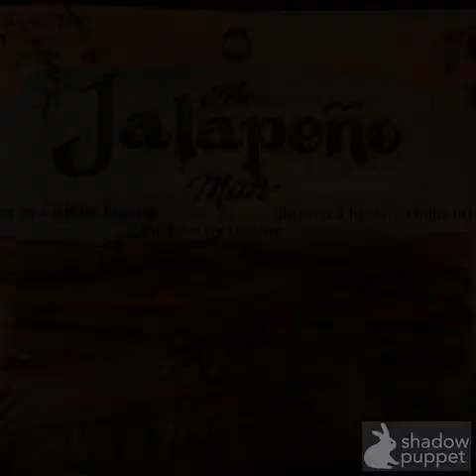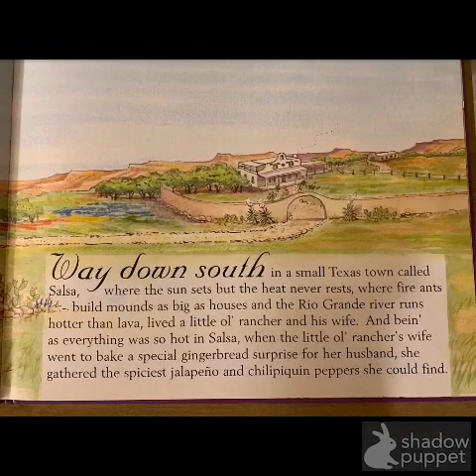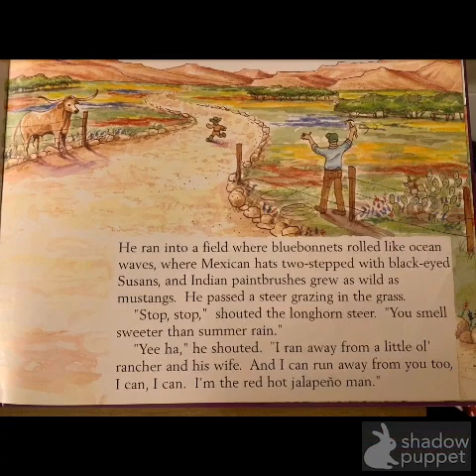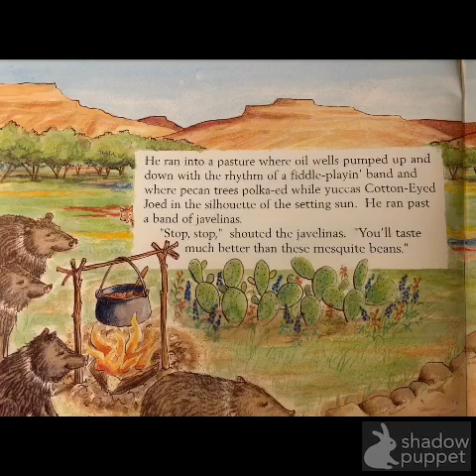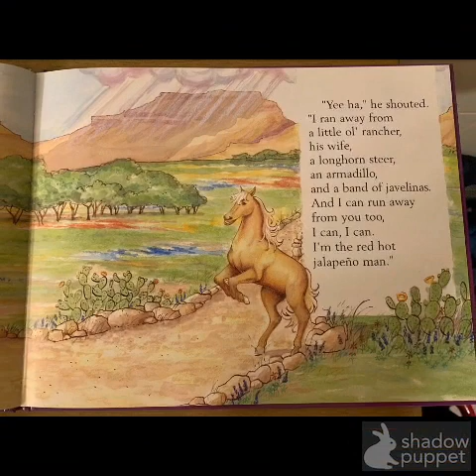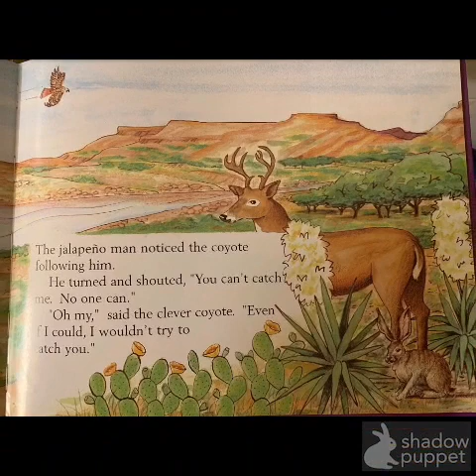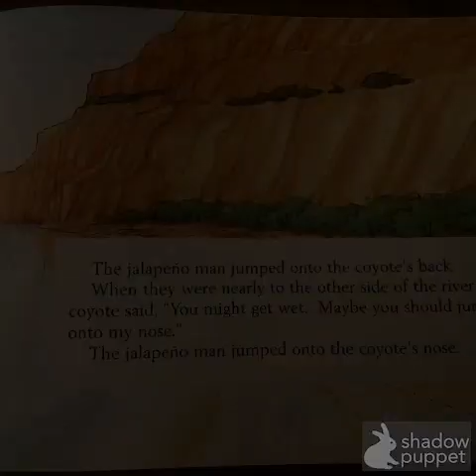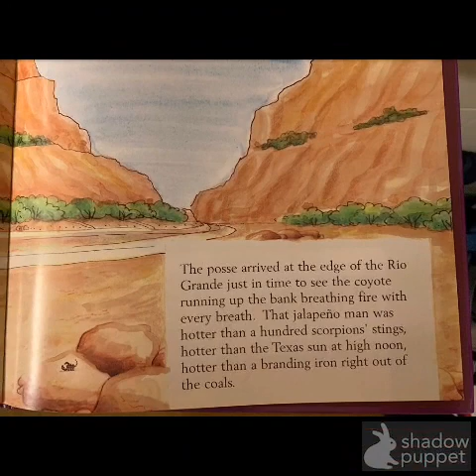The jalapeño man